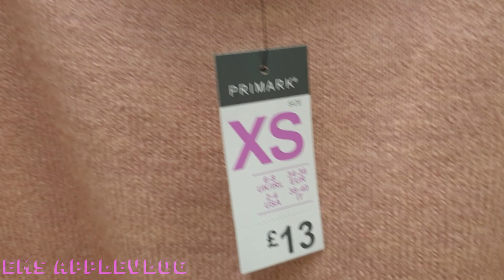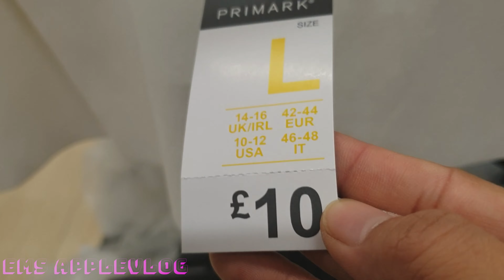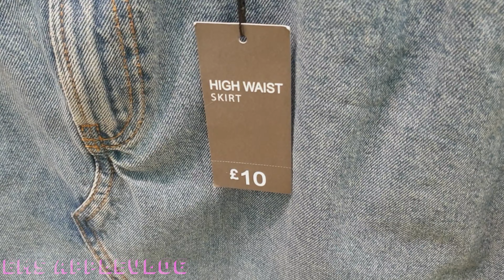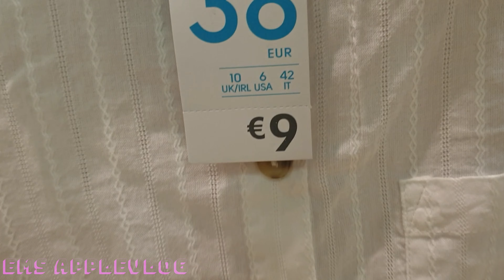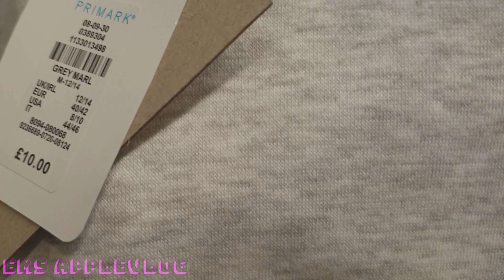PRIMARK WINTER COLLECTION PRIMARK NEW COLLECTION NOVEMBER 2020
Hello Guy's! hope everyone is ok,here's Primark Winter Collection for November 2020.this is my favourite shop to go really good prices and its amazing fashion style likes Coats, sweaters,jumpers,boots,gloves for winter,hats,scrap,headband mickey ect.hope will you enjoy to watched my new upload.Pleased don't forget likes ,share, comments.thank you very much and keep safe,be safe everyone 😘.

Pleased Don't forget to:
✅LIKES
✅SHARES
✅COMMENTS

If your new to my channel here's my link down below or click here automatically so u can get a notify my new upload video.Thank you for watching and love you lots everyone god bless all .

Please Don't forget to Susbscribe to my Youtube Channel and click the red button below to get a notify my new uplaod videos.